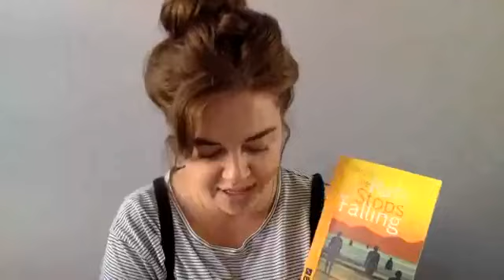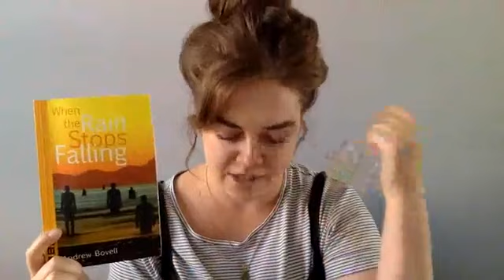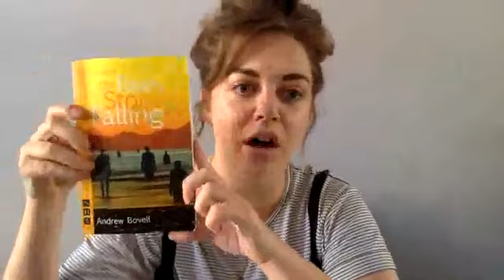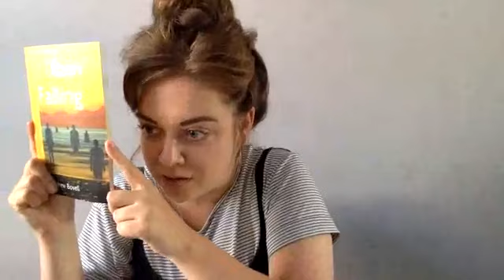KHTOnline 17/09/2020 Book Club: When the Rain Stops Falling by Andrew Bovell with Jen Davis